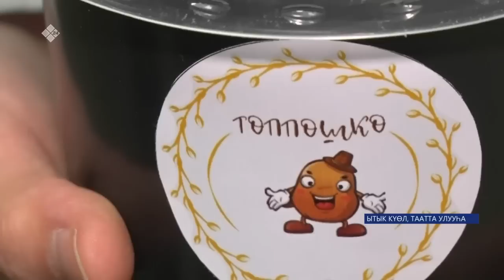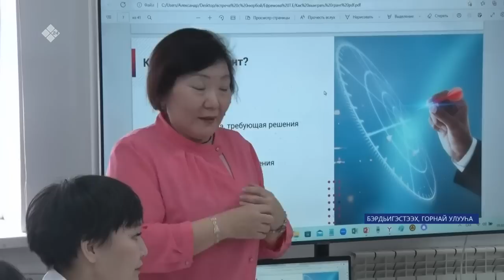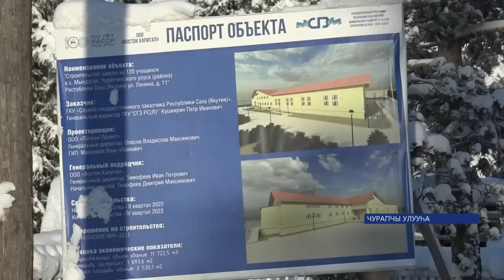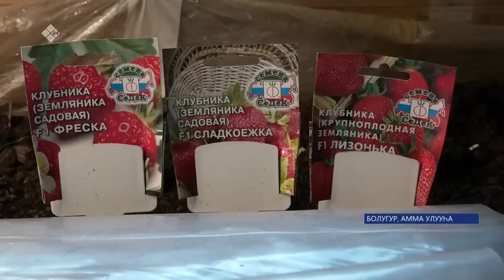«Саха сирэ» информационнай биэрии. Олунньу ыйын 14 күнэ 13:30